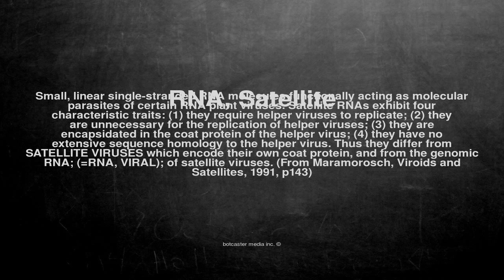Medical vocabulary: What does RNA, Satellite mean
What does RNA, Satellite mean in English?